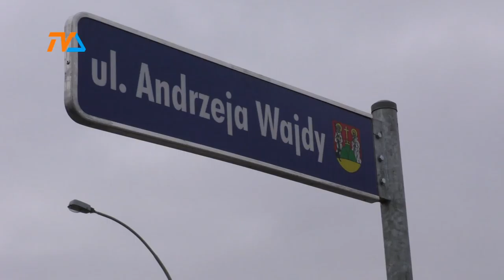Nowa ulica ma już patrona |TVSUWAŁKI